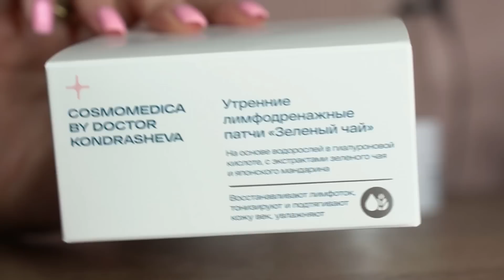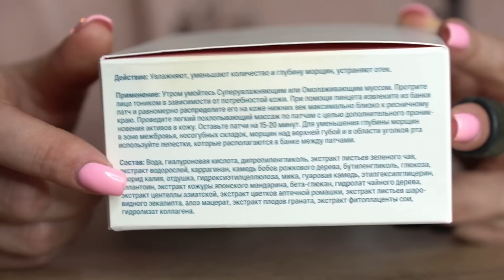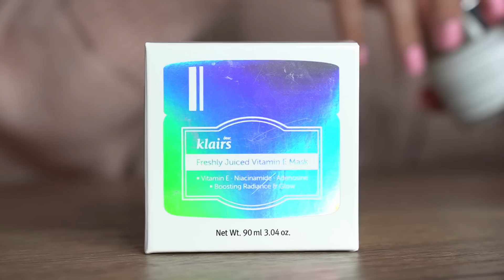Экспресс средства ОТ ОТЕКОВ, ТЕМНЫХ КРУГОВ и МОРЩИН Маски, патчи, гели